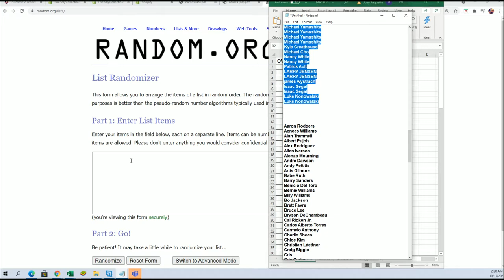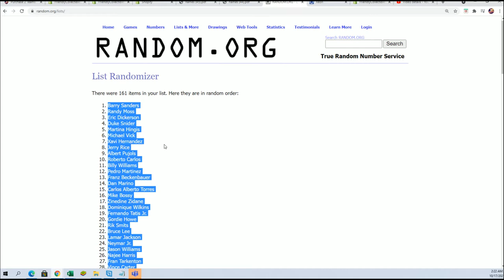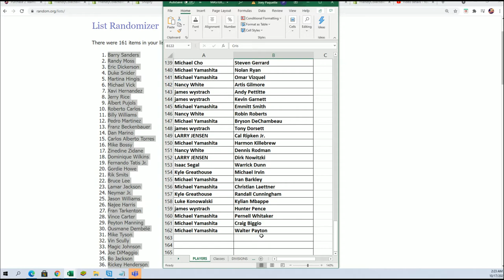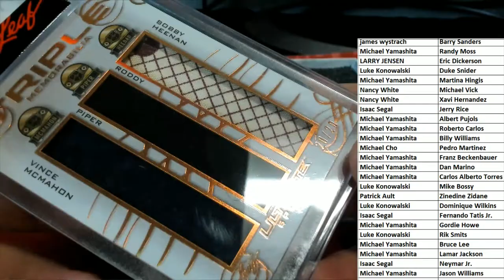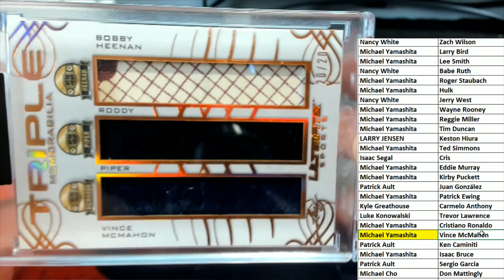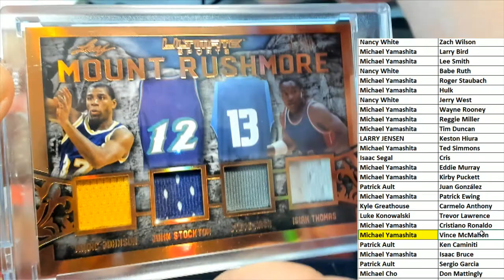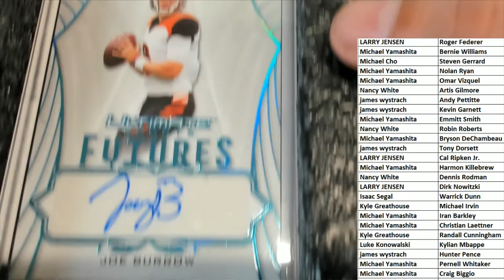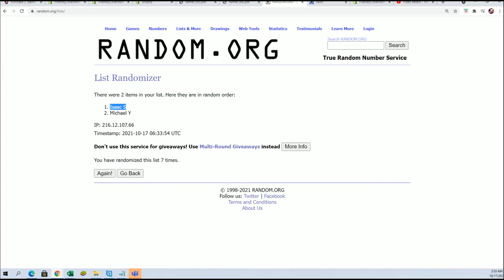2021 Leaf Ultimate Sports ID 21ULTIMATE101